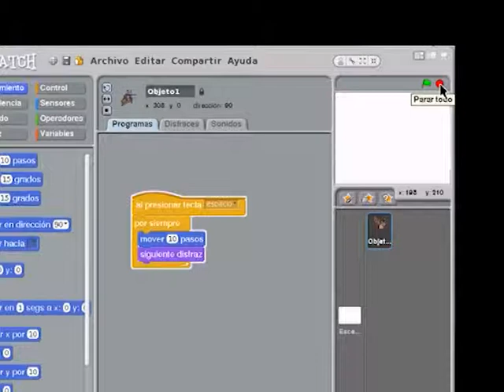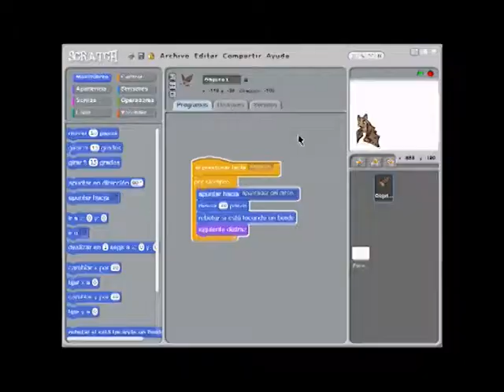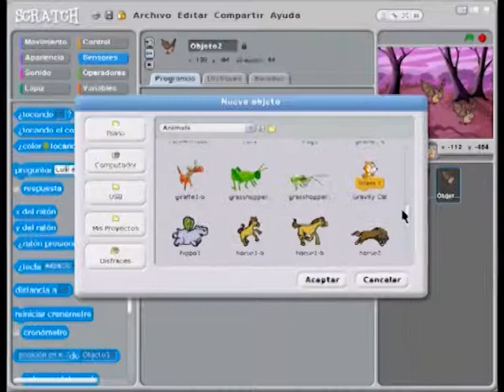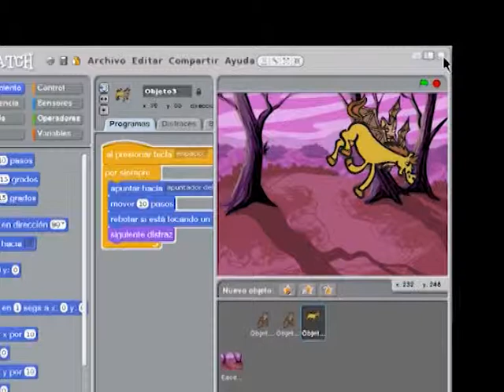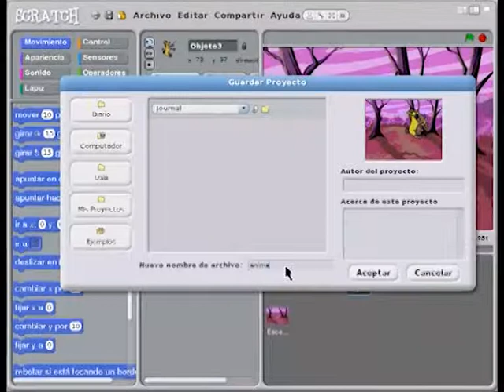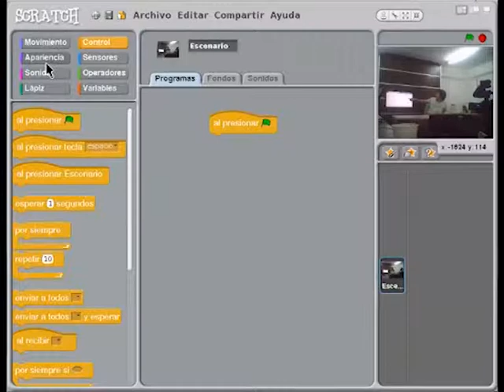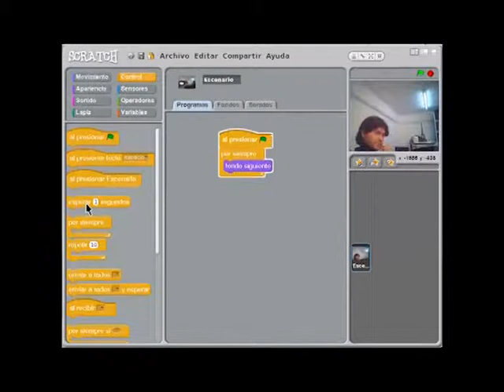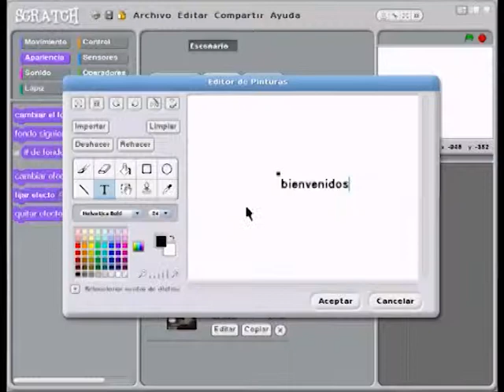Escuela Abierta - Prog. 16 - Bloque 3